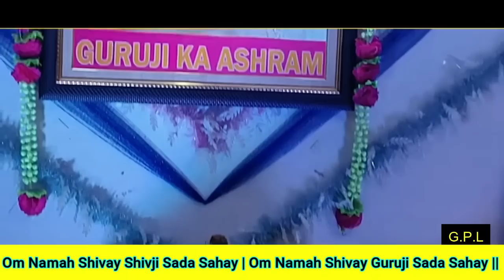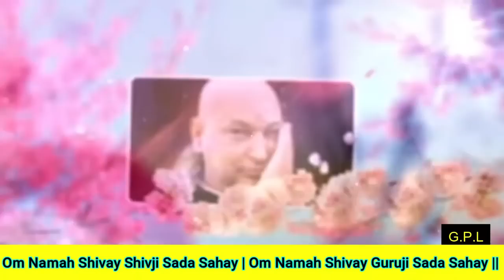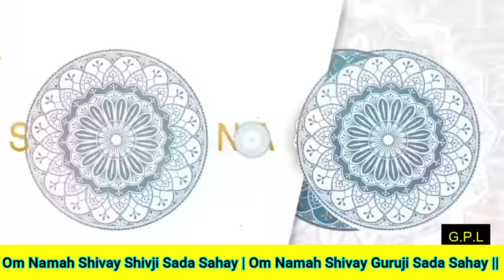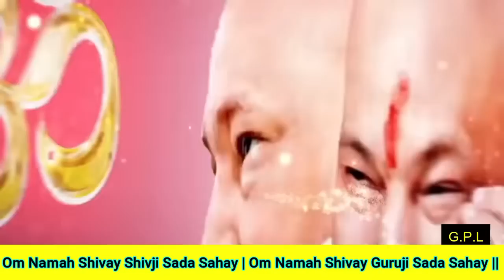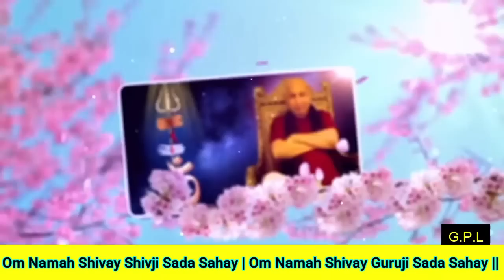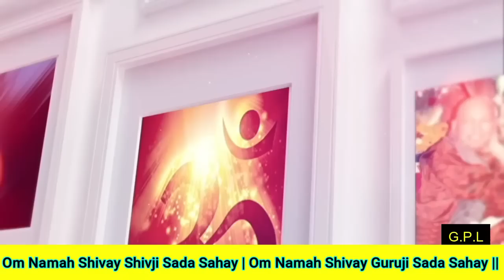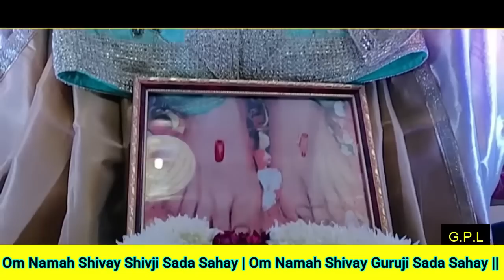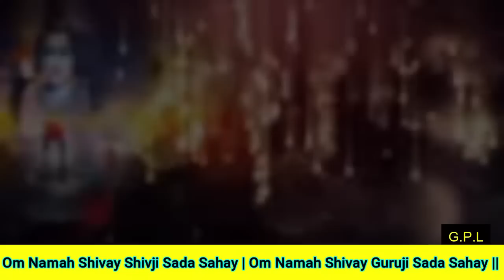One Hour GURU JI Satsang Playlist #954🙏 Jai Guru Ji 🙏 Shukrana Guru Ji | NEW PLAYLIST UPLOADED DAILY